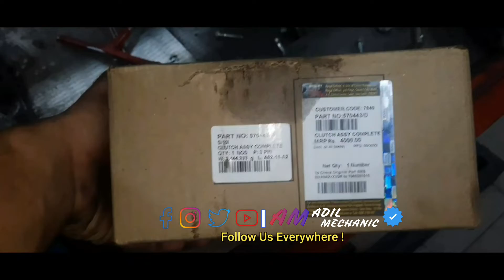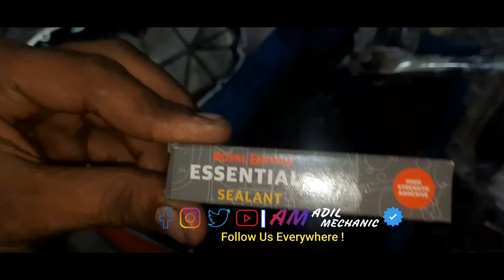How to change clutch assembly?🙄🙄 royal Enfield 350 Thunderbird